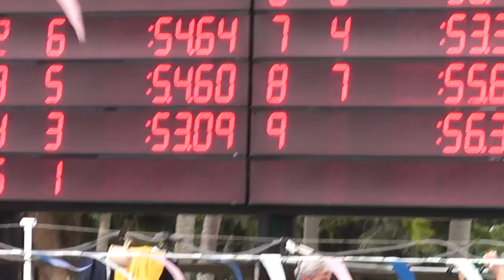Renny Richmond Swimming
Renny Richmond Hawaii HS State meet 2011 100 Fly